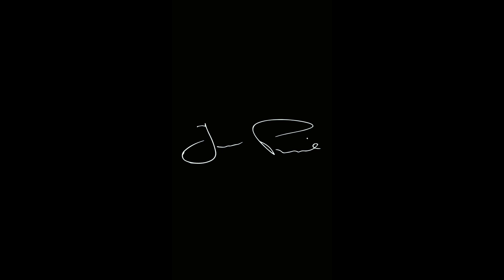Sneak Peak of "THE Gym"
Welcome to MiscFiT-Atlanta